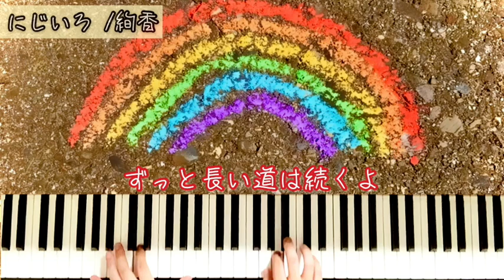【弾いてみた】《にじいろ》絢香 [歌詞付き]｜ピアノソロ・「ピアノのソムリエ メロディーがおいしい人気・定番J-POP（中～上級ピアノ・ソロ）」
絢香が歌う《にじいろ》を弾いてみました！

【こちらの楽譜を使用致しました。】
「ピアノのソムリエ　メロディーがおいしい人気・定番J-POP」（中～上級ピアノ・ソロ）
シンコーミュージック　エンターテイメント（東京・2019）

[収録曲一覧]
■プロローグ(Uru)
■初恋(宇多田ヒカル)
■366日(HY)
■Stand By You(Official髭男dism)
■なんでもないや(movie ver.)(上白石萌音)
■I LOVE YOU(クリス・ハート)
■キセキ～バラード・アレンジ～ *(GReeeeN)
■流星(コブクロ)
■獣ゆく細道(椎名林檎と宮本浩次)
■やさしさで溢れるように～上級アレンジ～ *(JUJU)
■夜空ノムコウ～バラード・アレンジ～ *
■愛をこめて花束を(Superfly)
■奏(かなで) *(スキマスイッチ)
■楓(スピッツ)
■あなたとトゥラッタッタ♪(DREAMS COME TRUE)
■瞬き(back number)
■オールドファッション(back number)
■ハナミズキ(一青 窈)
■half of me(平井 堅)
■アイデア(星野 源)
■アイノカタチ feat. HIDE(GReeeeN)(MISIA)
■HANABI(Mr.Children)
■栄光の架橋(ゆず)
■Lemon(米津玄師)
■Flamingo(米津玄師)
■世界はあなたに笑いかけている(Little Glee Monster)
■Wherever you are～上級アレンジ～ *(ONE OK ROCK)